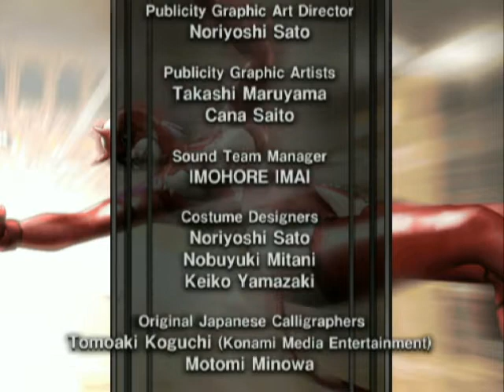Rumble Roses - Evil Rose Part 2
Rumble Roses is a super super serious wrestling game.  You can tell by all the half naked women, gratuitous boob shots, and mud wrestling.

The evil Dr. Anesthesia has cloned the greatest wrestler of all time, Kamikazee Rose.  Who can defeat her?  Will Reiko Hinomoto ever prove to her mom that she's a great wrestler?  Will Evil Rose ever find salvation?  Also starring, Aisha, Sista A, Dr Cutter, Benikage, Bloody Shadow, Yasha, Candy Cane, Becky, Dixie Clements, Sgt Clements, Noble Rose, Lady X Substance, Lady X Subsistance, Makoto Aihara, The Black Belt Demon, Muriel Spencer, Mistress Spencer, and Rowdy Reiko.